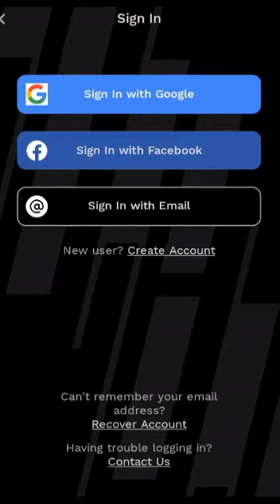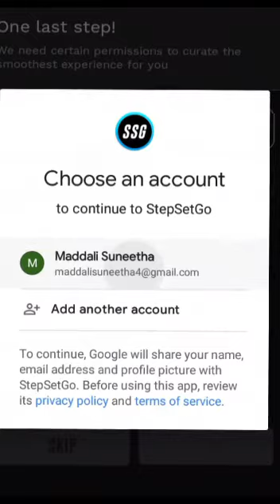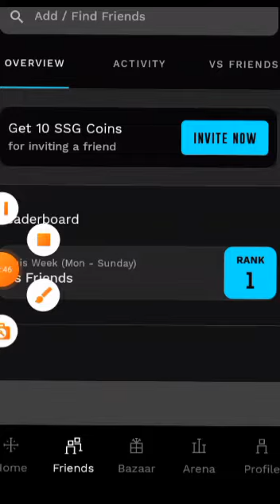నడిస్తే చాలు డబ్బులు వస్తాయి walking through money how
Hi friends this is krishna  am I upload latest and interesting news /movies/entertainments.
Thanks you.

Hi హాయ్ ఫ్రెండ్స్ థిస్ ఇస్ థిస్ ఇస్ కృష్ణ దాని పేరు stepsetgo నడిస్తే చాలు మనీ వస్తుంది మీకు ఈ యాప్ కావాలంటే ప్లే స్టోర్ లో ఉంటుంది డౌన్లోడ్ చేసుకోండి మరీనా వెబ్ సైట్ లో కూడా ఈ వీడియో ఫుల్ వీడియో ఉంటుంది చూడొచ్చు అన్న ఫేస్బుక్లో వోడాఫోన్ ఫాలో అవ్వండి ఇది ఈ వీడియో నచ్చింది అనుకుంటున్నాను థాంక్స్ ఫర్ వాచింగ్ ప్లీజ్ లైక్ షేర్ అండ్ సబ్స్క్రయిబ్ మై ఛానల్